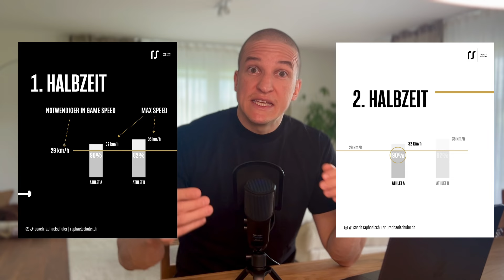Fussballer brauchen 38km/h Top Speed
Wie deine Athlet*innen absolute Raketen werden und dabei on top noch ihr Verletzungsrisiko senken (kostenloser Workshop)